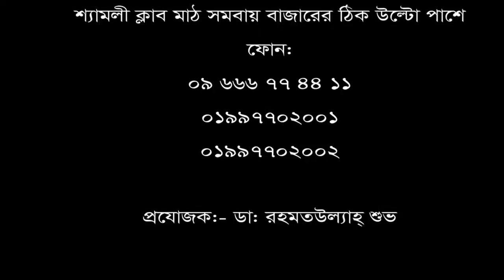মেরুদন্ড থেকে ব্যথা পায়ে যেত। চিকিৎসা নিয়ে সুস্থ হয়ে বাড়ী ফিরলেন রোগী।